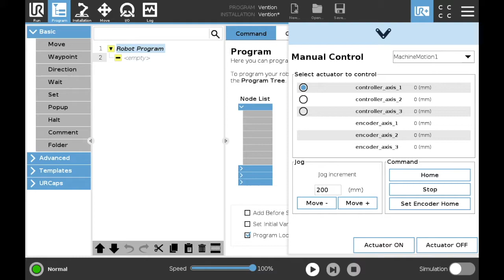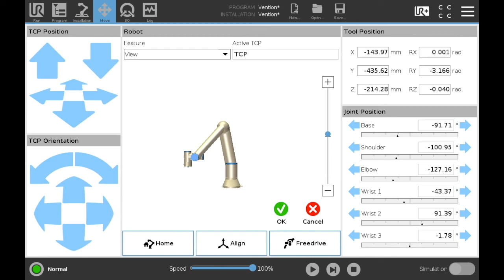MachineLogic for Universal Robots | MachineLogic Tutorials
Learn how to use MachineLogic for Universal Robots.

Take a tour to see how to use manual control mode, how to configure actuators, how to program actuators and pneumatics and use digital inputs.

MachineLogic for Universal Robots runs directly on the UR e-Series controller. It enables a UR Robot to become the centerpiece of any robot cell, controlling all kinds of Vention peripherals such as: a belt or roller conveyor, 7th axis, a pneumatic system and more.

0:00 - Intro
0:12 - Power On Robot
0:16 - Manual Control Mode
0:43 - Add Conveyor Command
1:09 - Add Pneumatic Command
1:28 - Digital Outputs
1:52 - Add Actuator Command
2:23 - Robot Waypoint